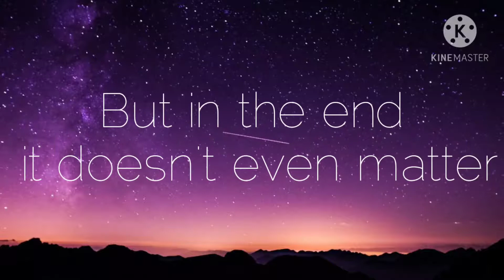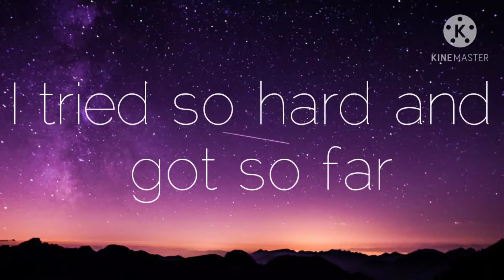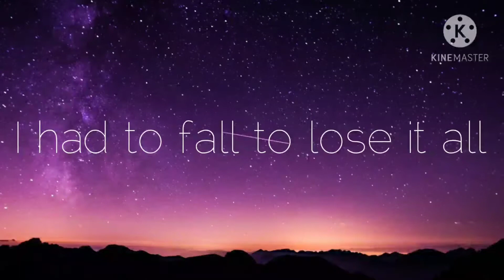Linkin Park - In The End Ft. Mellen Gi & Tommee Profitt Remix ( lyrics) read description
Hey guys! Here's the lyrics version of this video
Thank you all for 12k views on blood//water video

I have a request can we reach 1k subscribers I know we can do it